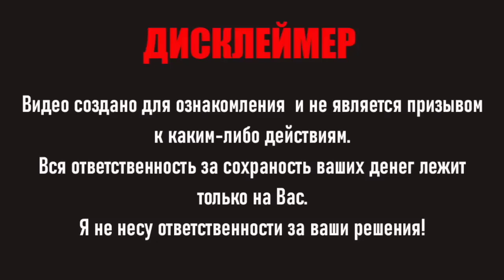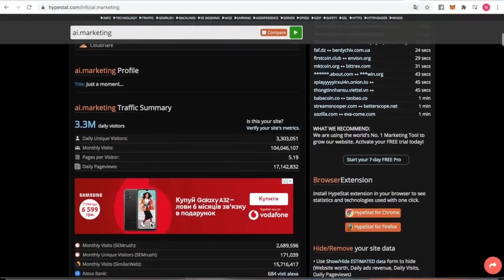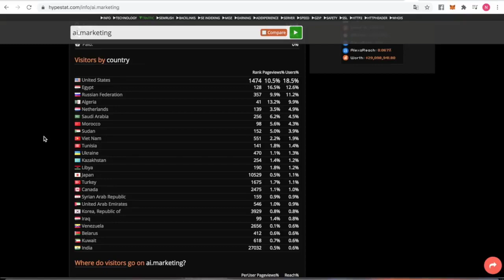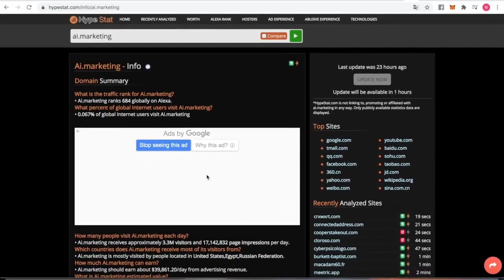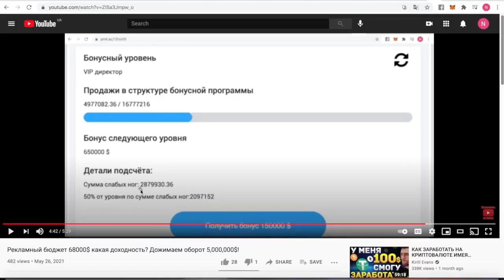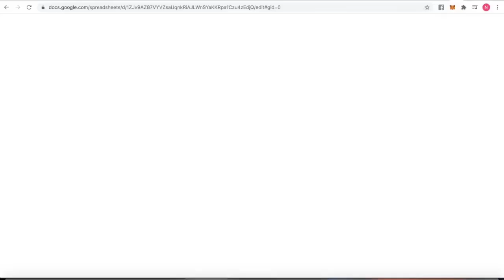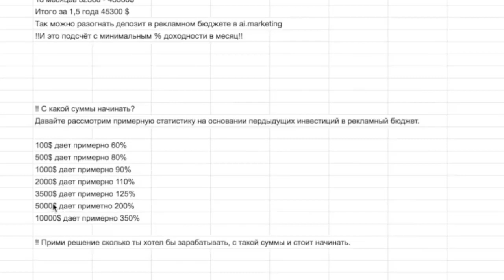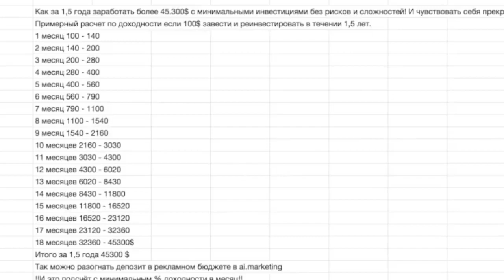AI MARKETING РекламныйБОТ СТАТИСТИКА РАЗВИТИЯ ПРОЕКТА КАК УВЕЛИЧИТЬ ДЕПОЗИТ СО 100 ДО 45000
В этом видео я расскажу и покажу статистику посещения сайта AI.MARKETING, посмотрим какое количество пользователей посещает его ежедневно. Проведем сравнение на двух сайтах. Покажу статистику по обороту небольшой команды за прошлую неделю, чтоб было понятно пользуется ли проект популярностью. 🚀

👉Также покажу примерный расчет как полностью на пассиве можно увеличить рекламный бюджет со 100 до 45000 полностью без приглашений.

✅И конечно проанализируем какие суммы пополнения в рекламный бюджет дают какую доходность для того чтобы было примерно понятно какие суммы стоит инвестировать в рекламный бюджет  для получения максимального результата.🔥

ЗАРЕГИСТРИРУЙСЯ И ПОЛУЧИ НА ПОПРОБОВАТЬ СЕРТИФИКАТ НА 50$ В ПОДАРОК.

💎Покупка товаров и услуг в интернет-магазинах с максимальным кэшбэком.
💎 Получайте кэшбэк с любимых магазинов оффлайн!!!
💰 Начни зарабатывать с MarketBot
🔥 Выгодная партнерская программа!
💰Возможность заработать с нуля!
🔥 Используй Маркет Бот и зарабатывай на полном автомате от 35% в месяц и более!
🔥 MarketBot Удвоение суммы инвестиции за 1,5-2 месяца